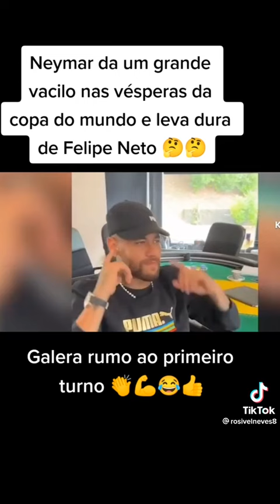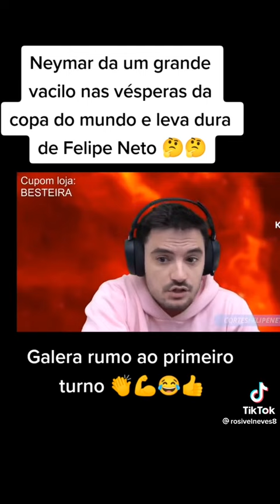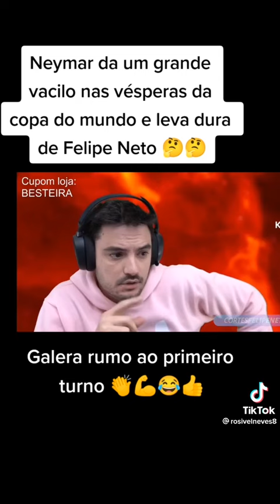ESSA E BOA NEYMAR EM APUROS KKK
Vídeo de Sinval1